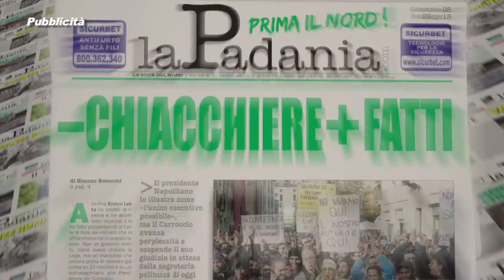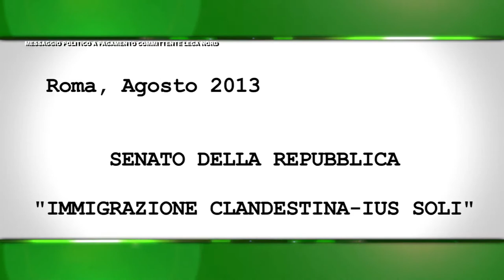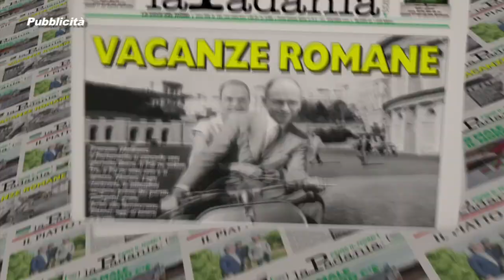Prima Il Nord - Quinta Puntata - IMMIGRAZIONE-IUS SOLI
Prima Il Nord - Quinta Puntata - IMMIGRAZIONE-IUS SOLI - Deputati e Senatori della Lega Nord